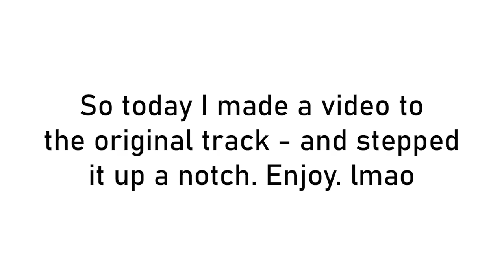The Crazy Dancing Beard Man! - Turn It Up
DODGE & FUSKI - TURN IT UP [2020]